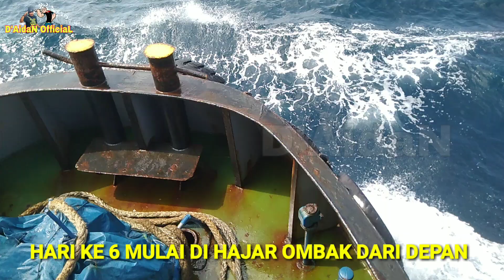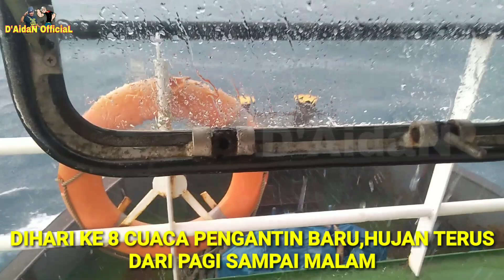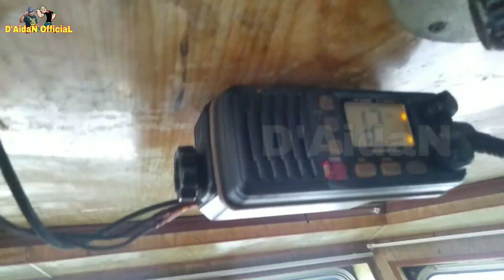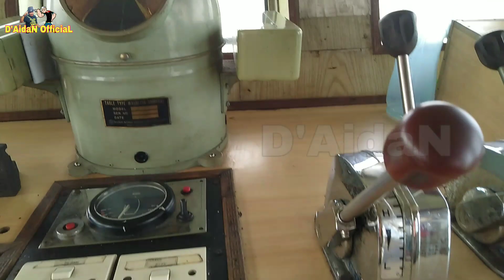Kapal tugboat tarik tongkang || Perjalanan dari Palembang ke Surabaya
Dihajar ombak di laut Jawa pada hari ke 6